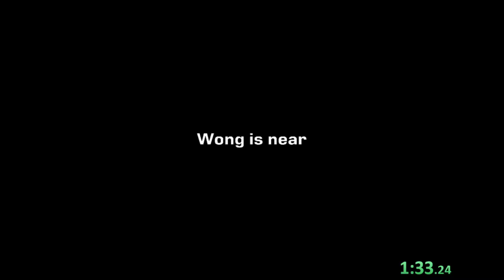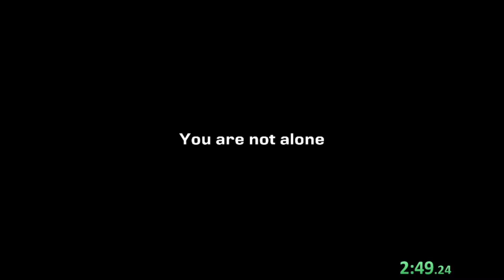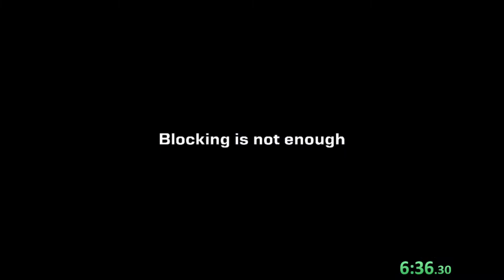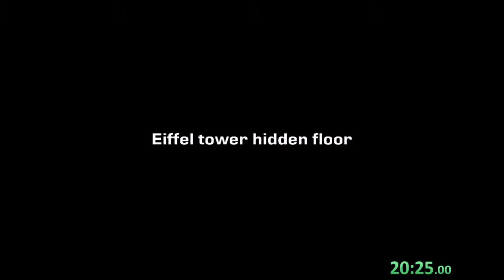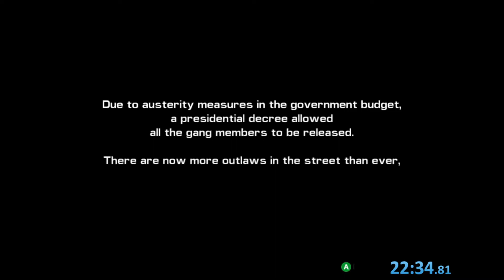Streets of Fury EX: Any% Mc Manhattan in 22:34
My last run was on the old build.